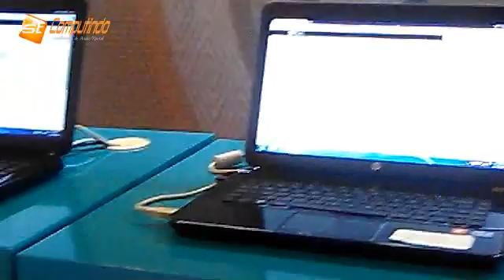Mau Sewa Laptop atau Notebook ? 085 8888 09292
Lengkapi kegiatan Event Anda dengan sewa laptop atau notebook dari kami.
kami tersedia banyak yang seragam.
Dengan keadaan Laptop yang bersih dan Operating System yang stabil.
Hubungi 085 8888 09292 untuk sewa laptop dan notebook.
kami juga tersedia sewa infocus dan sewa screennya, sewa tv led, sewa apa aja yang berhubungan dengan kebutuhan Event multimedia.